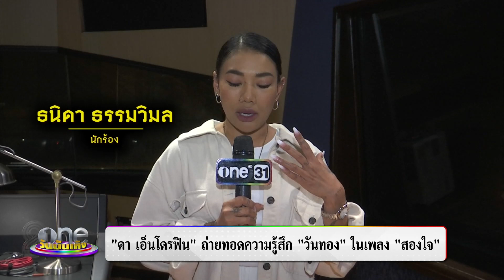"ดา" ถ่ายทอดความรู้สึก "วันทอง" ในเพลง "สองใจ" | ประเด็นร้อน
ขนลุกมากเวอร์ เมื่อได้ฟังเพลง "สองใจ" เพลงจากละครฟอร์มใหญ่เรื่อง วันทอง ทีได้นักร้องระดับดีว่า "ดา เอ็นโดรฟิน" มาถ่ายทอดความรู้สึกแทนตัวนาง "วันทอง" โดยเฉพาะเนื้อร้องท่อนหนึ่งที่ "ดา" บอกว่าอินสุด ๆ
รอชมมิวสิกวิดีโอเพลงนี้แบบเต็ม ๆ ได้วันที่ 18 ก.พ.นี้ ที่แรกที่นี่